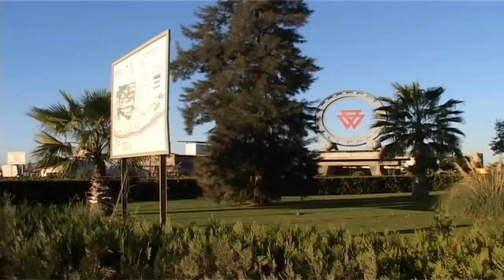FL Smidth Automation - QCX® RoboLab FLSmidth Cement Laboratory Solutions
FL Smidth Automation
QCX® RoboLab FLSmidth Cement Laboratory Solutions